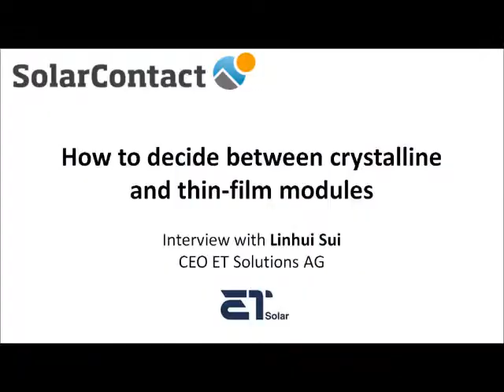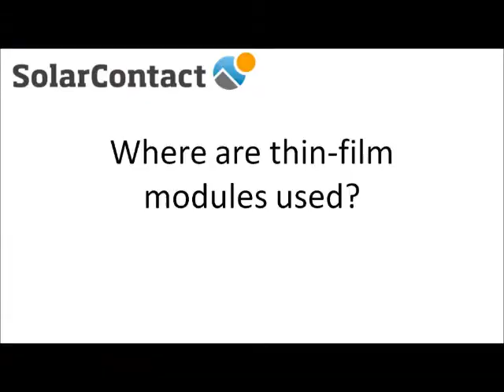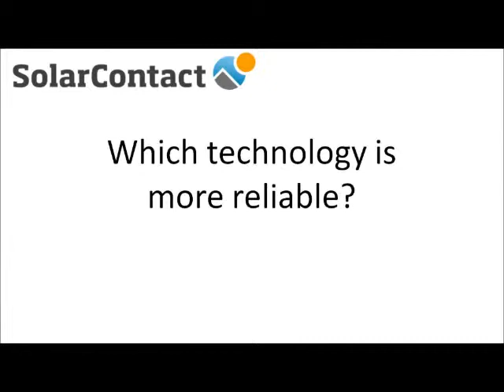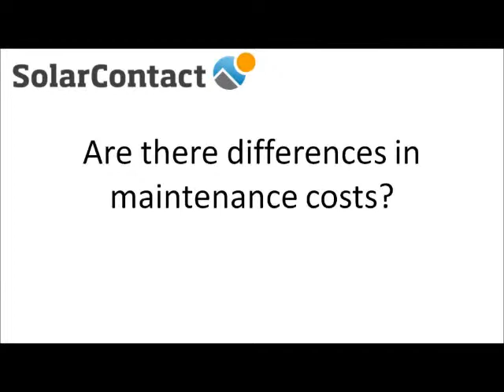How to decide between crystalline and thin-film modules - Interview with ET Solar at Intersolar 2012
How to decide between crystalline and thin-film modules? Where are the differences and what technology will dominate the solar future? We were very lucky to have Mr Linhui Sui, CEO at ET Solar, for an interview at Intersolar 2012.